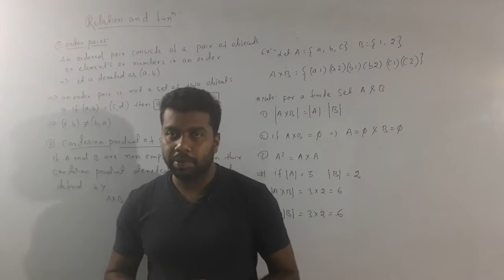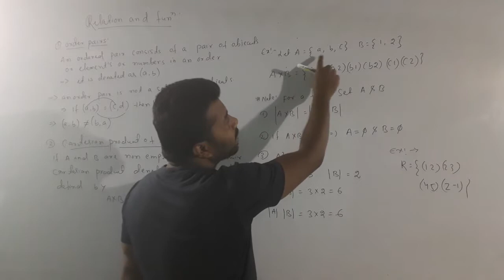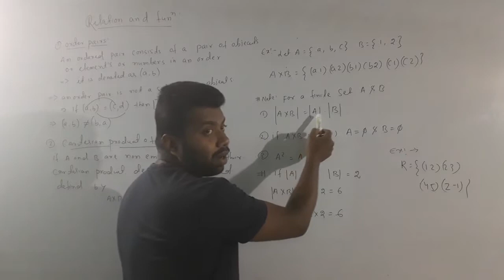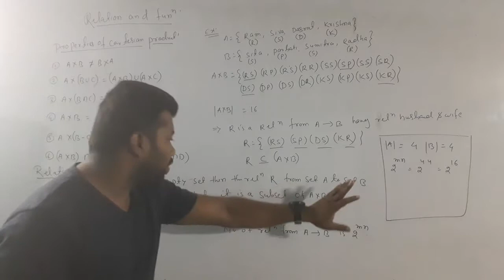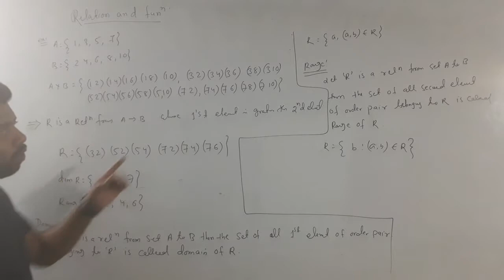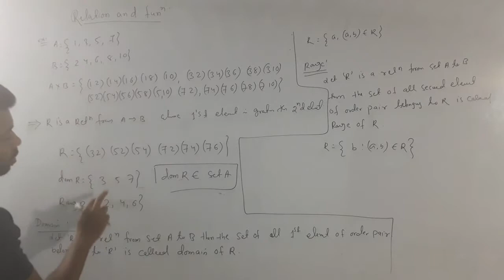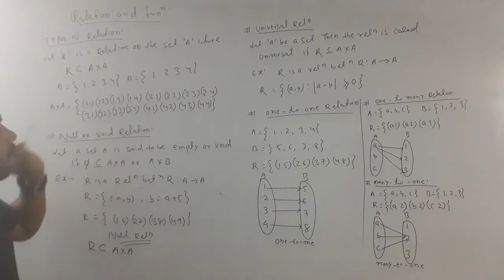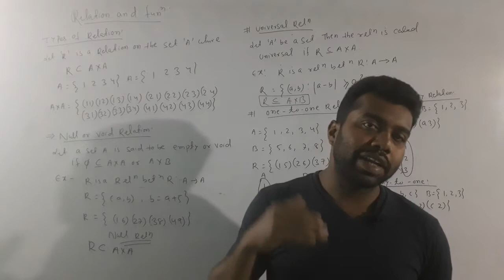relation and funtion in odia (part-1)